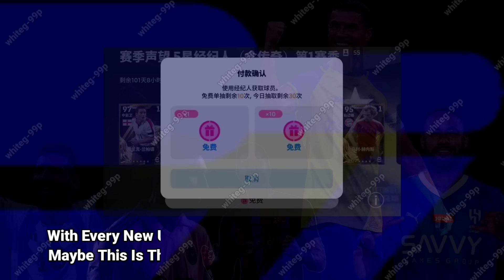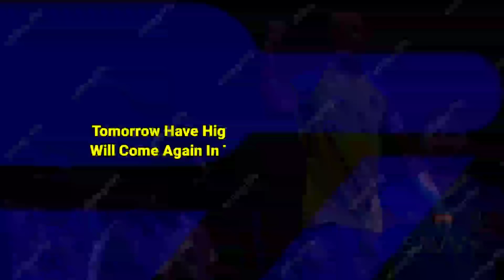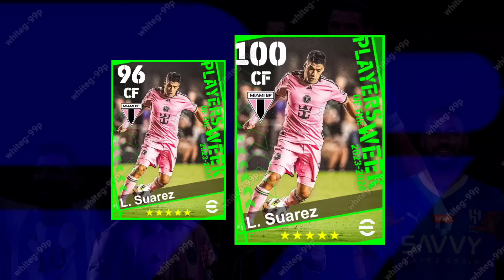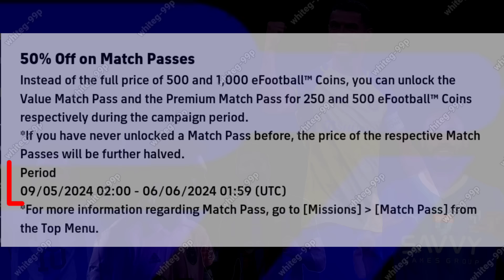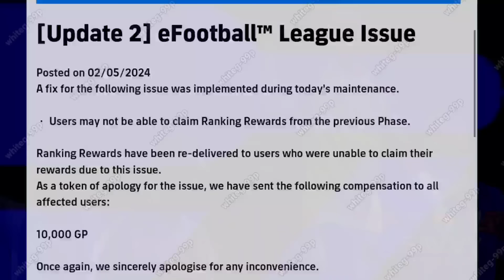Finally Big Update Is Coming Tomorrow In eFootball™ 2024 !! 🤩🔥 Free eFootball Coins, Managers Pack